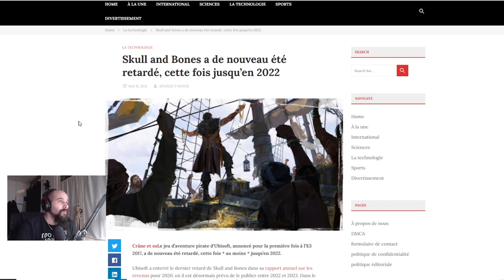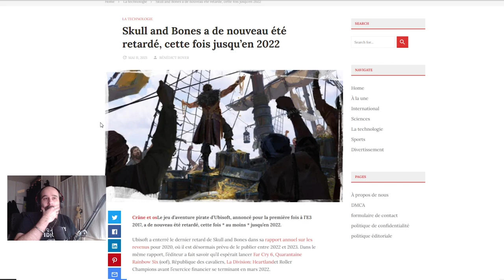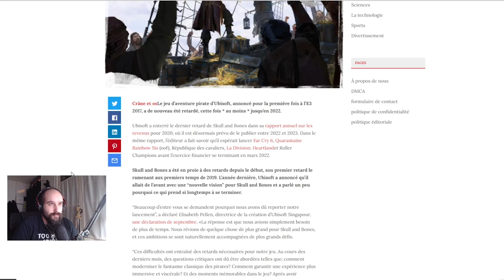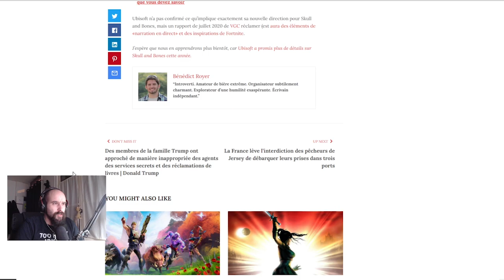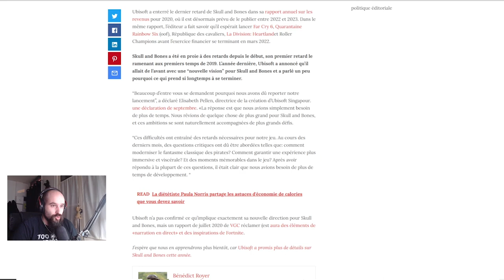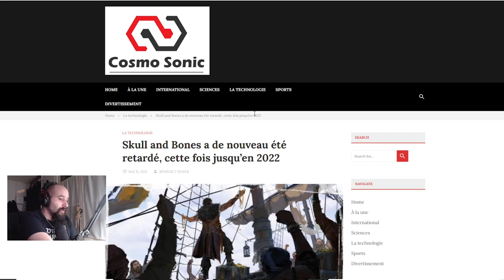[Skull and Bones] Le jeu encore retardé... de 2 ans...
Skull and Bones le jeu est encore une fois retardé, mais cette fois-ci de 2 ans!!